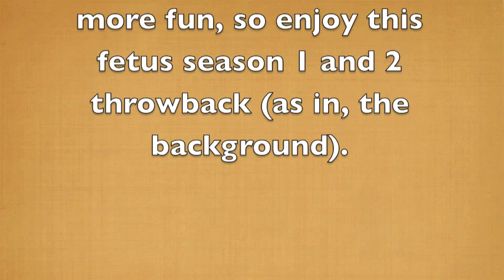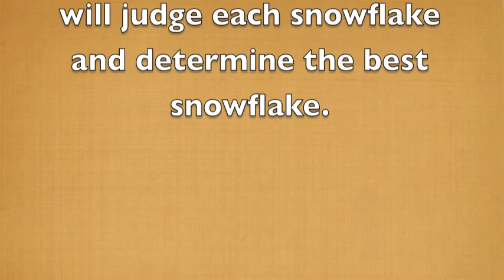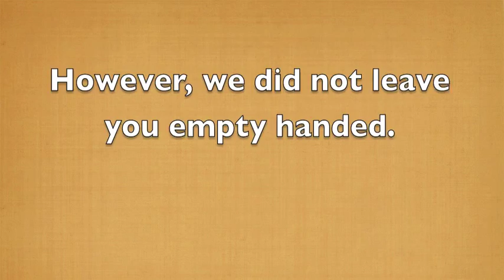Total Drama: Live Action, Season 5 Episode 1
Total Drama: Live Action, Season 5, Episode 1: Today our eight cast members are faced with the most daring season yet: a season in the wintertime! Watch as our competitors brave cold temperatures, NO TEAMS, an art competition, and Chelsea's wrath!

WHAT THE HECK THIS IS: This is a parody of the show "Total Drama" on Teletoon. Once again, my friends and I have produced another season of this show.

Shoutout to everyone who has been following our series and leaving comments on our videos! We love you all! Thanks sm for watching, and I will attempt to keep a timely schedule on uploading this season.